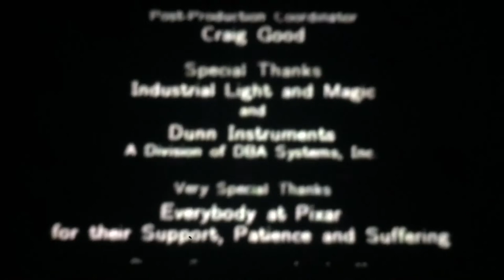Red’s Dream (2002-2003 Classics)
Leap Frog Scout & Friends
The Magnfeient Of The Museum Opposite Words

Adventures in Shapeville Park

Numberland

Phonics Farm

Sagwa The Chinese Siamese Cat